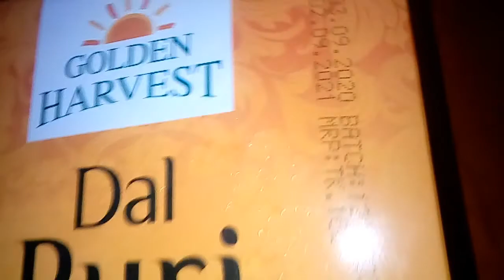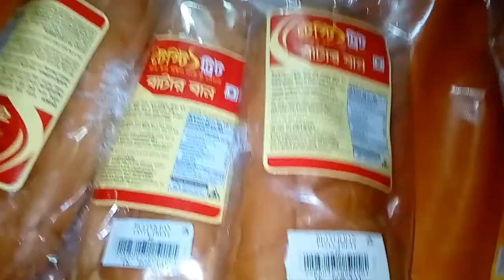✌✌ আজ সারাদিনের রান্না বান্না এবং খাওয়া-দাওয়া 👈👈